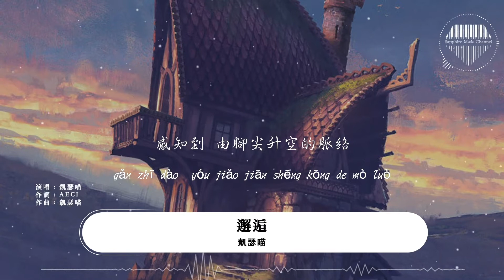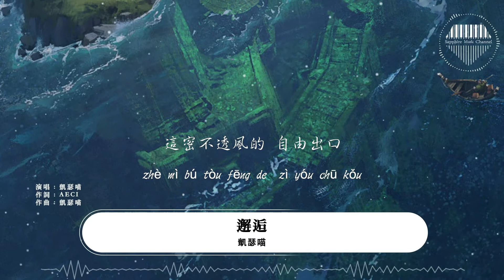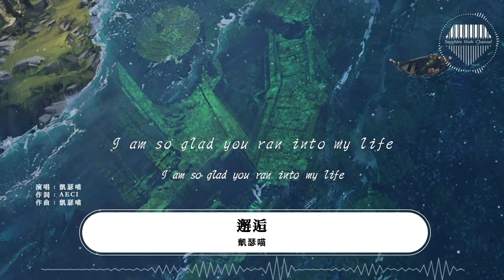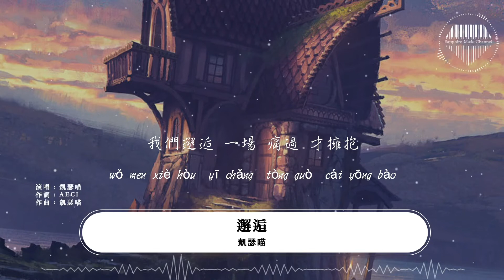凱瑟喵《邂逅》/感知到，由腳尖升空的脈絡。/💎熱歌速遞 ♫動態歌詞lyrics/pīn yīn gē cí ♫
/「比起永遠，更希望是每一天」The future is bright💎/

作詞 : Aeci
作曲 : 凱瑟喵
編曲 : 凱瑟喵
感知到 由腳尖升空的脈絡
連接著 痛卻含苞待放的宇宙
夢中你睜眼看我 剪破薄蛹 溢出 透明的湖泊
你想要掙脫 你拉住了我 你說跟我走
這密不透風的 自由出口
又再上鎖 渺小而惶恐 拆解我
熾熱在上湧 前後與左右
不告別 緘默
飛向火 那野火
纏進指縫 紀念 和你 曾邂逅
渙散著 分不清是僥幸 或刻意
忽略了 早寫好的命運和別離
抽身這誓約匆忙 讓我松綁 傳遞 勇氣的狂想
微弱卻明亮 柔軟卻囂張 像卵石相撞
I am an idealist who is alive
I am so glad you ran into my life
This is the fairytale for saying goodbye
不停靠 出逃
逆著光 那流光
我們邂逅 一場 痛過 才擁抱
混音/和聲：沙栩帆

❖圖片攝影：Grady Frederick
❖圖片為原作者所有，來源於 :